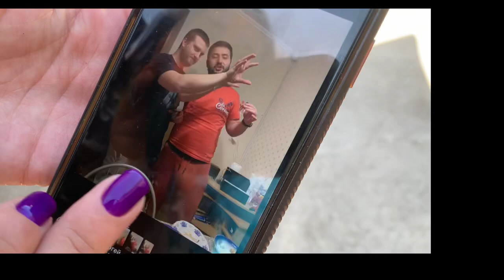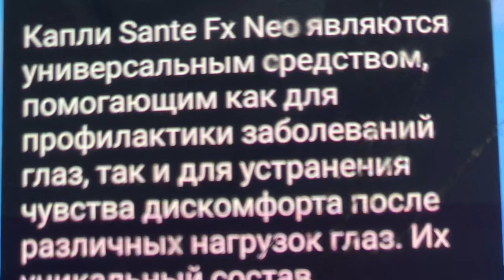Нателла И потанцевали и поработали/Попробовала Угря в первые в жизни /Огурцы кислые как у бабушки.